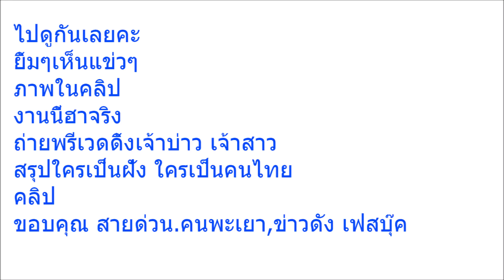สาวมาถ่ายพรีเวดดิ้ง เห็นมีช่างภาพอยู่สองคน ก่อนฟังภาษาที่คุยกัน ถึงกับร้องลั่น สรุปใครเป็นไทย ใครเป็